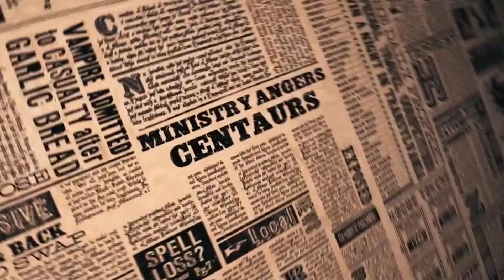Готовимся по фильму Гарри Поттер | Обществознание ЕГЭ и ОГЭ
Сдаешь ОГЭ по обществознанию?